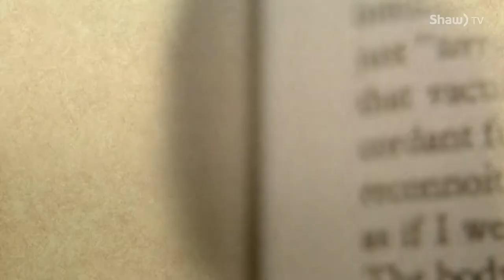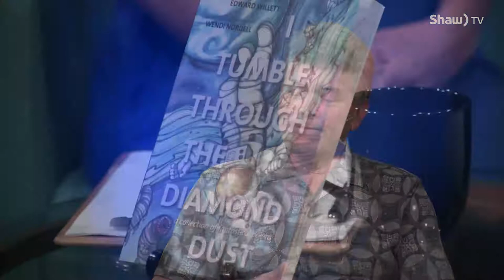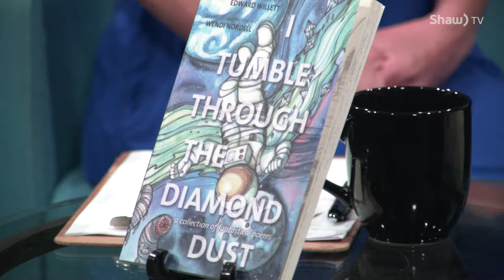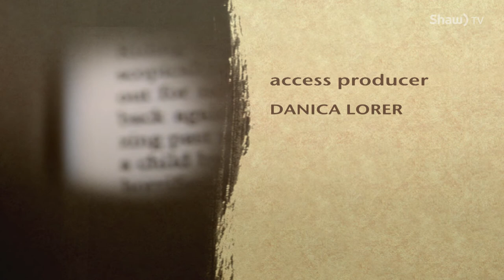Lit Happens w/ guest Edward Willett